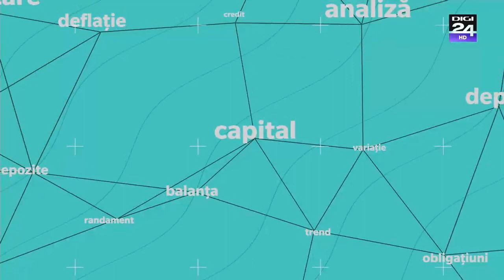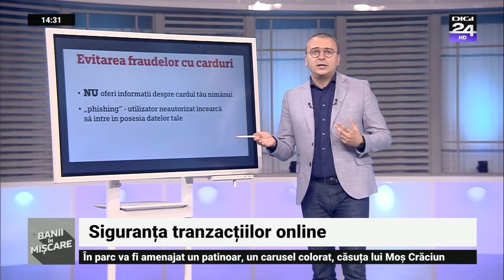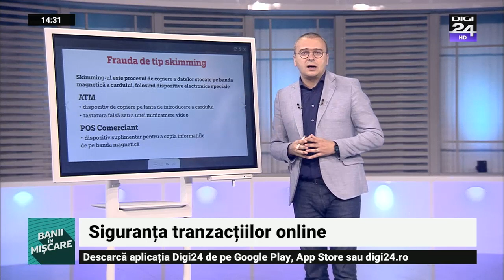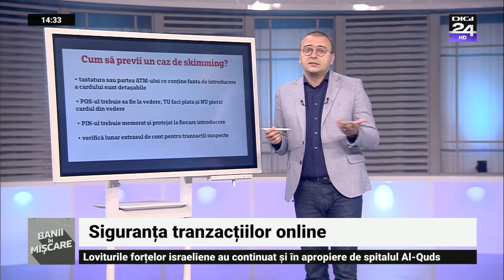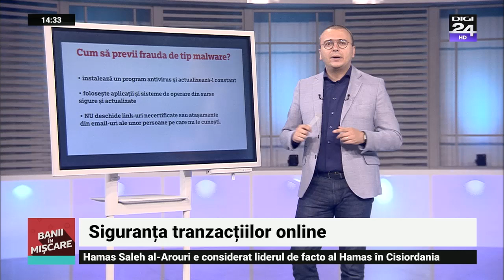Siguranța tranzacțiilor online. Banii în mișcare, Digi24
Trăim într-o lume în care informația este abundentă și ușor de accesat prin social media, mediul online, TV sau radio. Din păcate, multe informații sunt false sau trucate, identitățile unor persoane publice sunt furate, imaginea sau vocea, și se promit tot felul de investitii false.